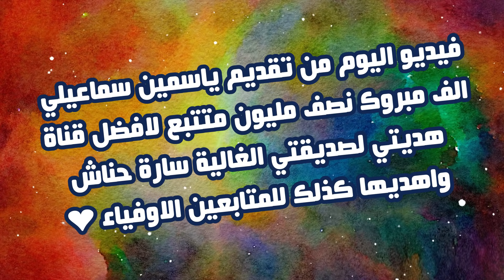كيك ديزاين,مولي كيك،طريقة تغليف تارت بعجينة السكر،كل هاذا في فديو واحد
الوصفة:
مولي كيك فاني:
4 بيض
قرصة ملح
200غ سكر
فاني
200غ فرينة
1 خميرة
200غ كرام فراش.

مولي كيك شوكولا:
4بيض
قرصة ملح
200غ سكر
فاني
170غ فرينة
1 خميرة
30غ كاكاو بني
200غ كرام فراش.

الحشوات:
- مربى البرتقال .لي وضعتها فوق طبقة مولي كيك فاني.
- كريمة ديبلومات لي وضعتها فوق طبقة مولي كيك شوكولا.. تلقاوها في هذا الرابط فقط أنا ظفتلها علبة شوكولا سوداء .

- جوز/ علبة شوكولا مقطعة/ توفيا كراميل.

الڨناش:
ستخدمتها للحواف + غلفت بيها الكيكة.
100غ شوكولا سوداء اومباسادور+ 50غ كرام شونتي.
هذي لابياس ستهلكتلي حوالي 1٫600كلغ + 800غ كرام
فراش.